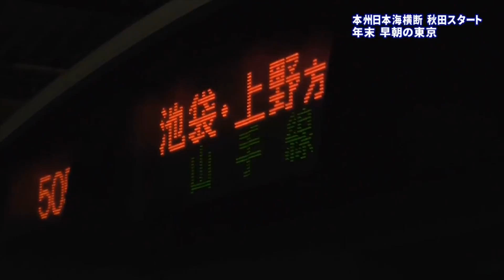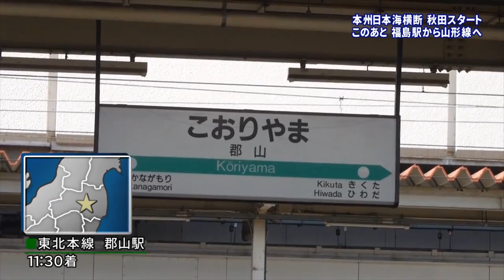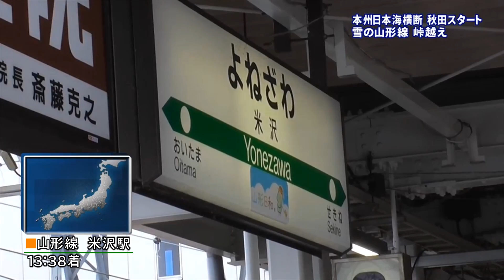【本州日本海 Chapter-0前編】関東から東北へ、雪の峠越え＠新宿→米沢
本州日本海横断 スタート地点・秋田への旅が始まりました。
宇都宮・東北本線、奥羽本線を経由します。

※テロップの一部に誤りがありましたので再投稿させていただきました。
●山手線 新宿→上野
JR東日本E231系…外回り／池袋・上野方面
●宇都宮線 上野→宇都宮
JR東日本E231系(ヤマU531)…（上野東京ライン→）普通／宇都宮行き
●宇都宮線 宇都宮→黒磯
JR東日本205系(ヤマY11)…普通／黒磯行
●東北本線 黒磯→郡山
JR東日本719系(センH-34＋センH-34)
●東北本線 郡山→福島
JR東日本719系(センH-2＋センH-8)
●山形線 福島→米沢
JR東日本719系(カタY-12)

●その他登場車両
JR東日本E233系(トタT21)…中央線各駅停車／高尾行き
JR貨物EH500系(EH500-23)＋コンテナ貨物
など